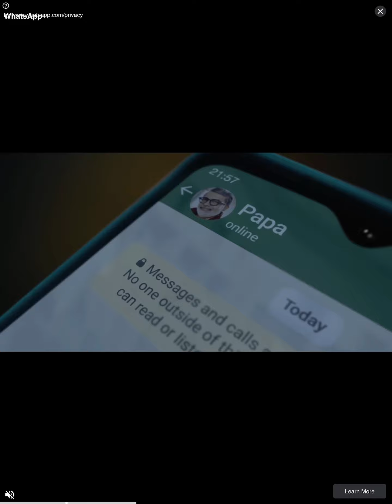Toon Blast Level 405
Stress buster Game play